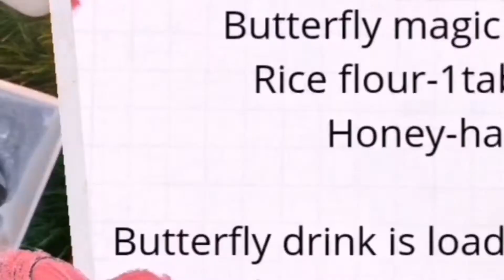instant detan and brightening butterfly pea flower scrub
Butterfly pea flower is loaded with antioxidants just like green tea.

In this video we have made scrub using butterfly magic herbal drink, do try this natural remedy to rejuvenate your skin.😍